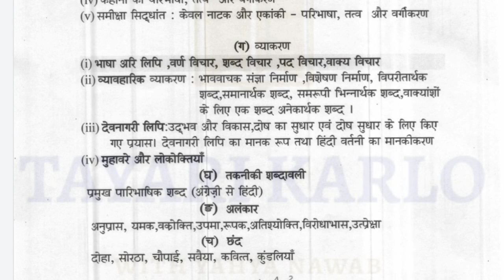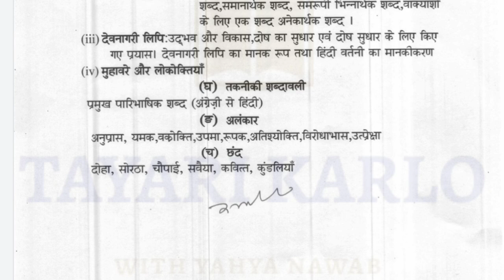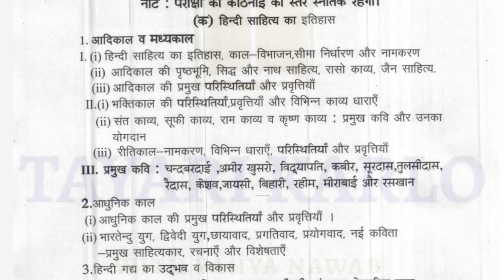मास्टर कैडर सिलेबस 2021-22 | Punjab Master Cadre Syllabus 2021-22 | hindi sahitya class